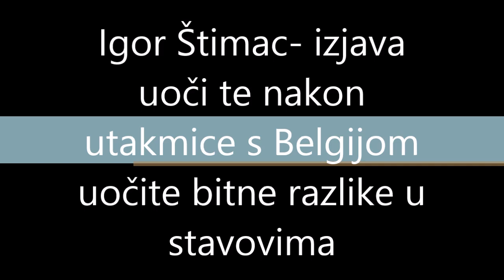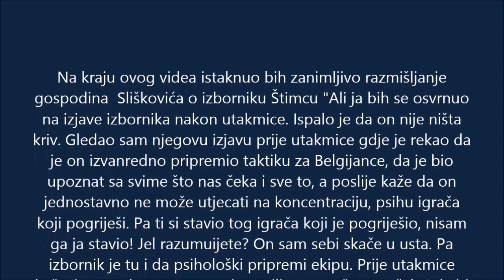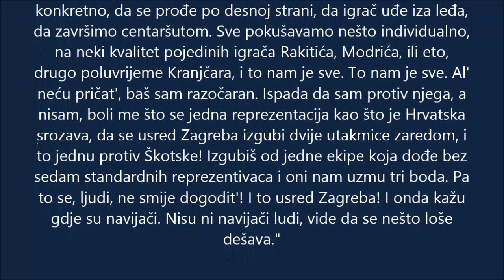Igor Štimac izjava uoči te nakon utakmice s Belgijom, uočite razlike u promišljanju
Igor Štimac izjava uoči te nakon utakmice s Belgijom, uočite drastične razlike u promišljanju